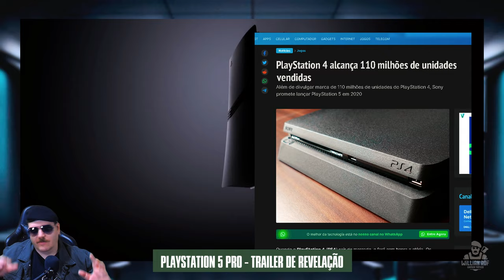CUIDADO COM O GOLPE DO PLAYSTATION 5 PRO